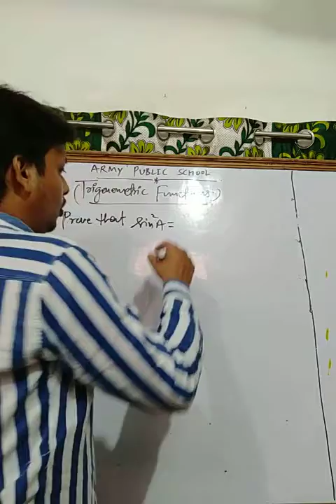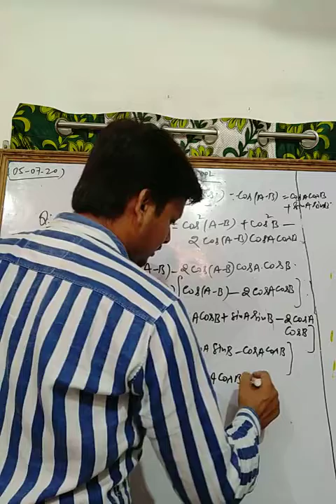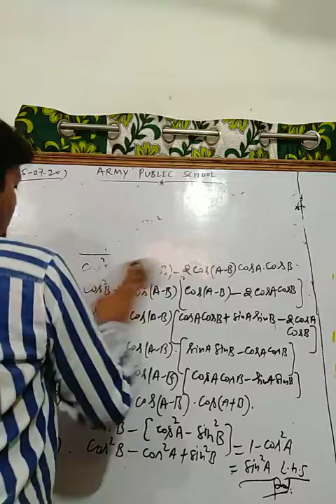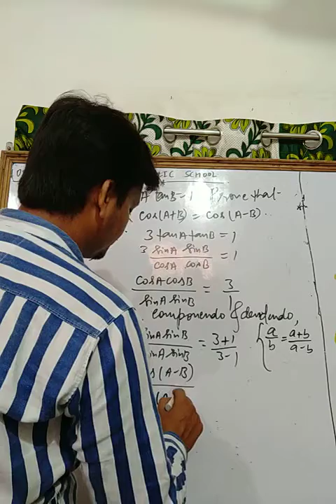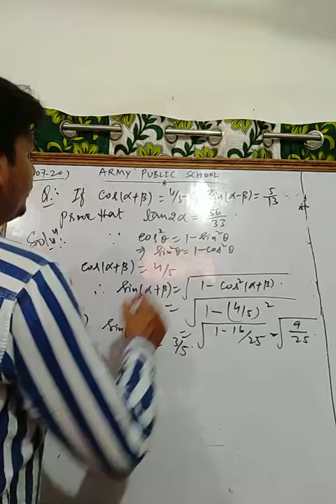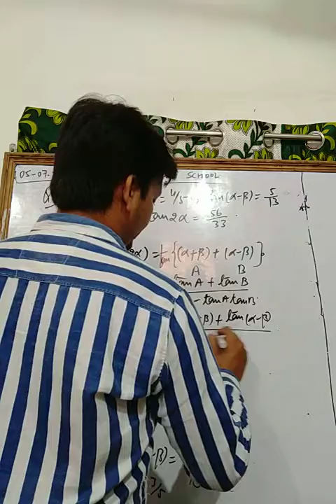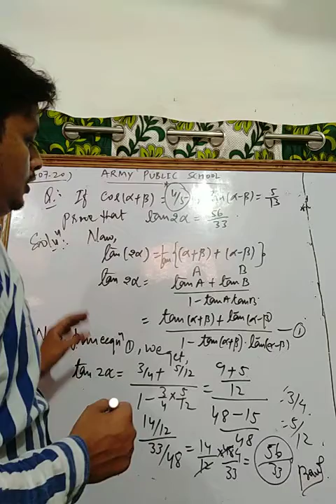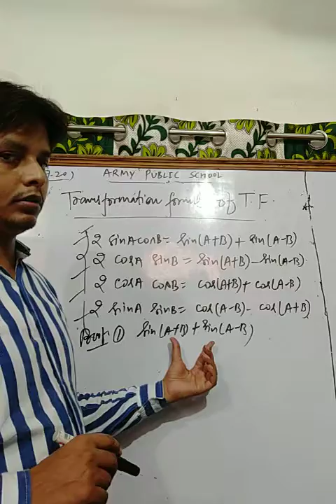Class XI Maths 06 07 2020 by Mr Sarfaraz Ahmad